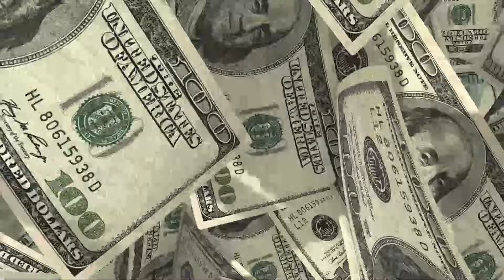Заносы недели Геллемара №31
Смотрите одиннадцатые в 2024 заносы недели онлайн казино стример Геллемар собрал в нарезку четыре заноса. Гвоздем программы станет крупный занос Геллемара Santa Mummy, так же в выпуске заносы в слотах Fire in Hole 2, Strawberry Cocktail и Red Hot Luck. Заносы в казино у стримера Gellemar эмоциональные, поэтому если не смотрели лучшие заносы недели 2024 рекомендуем к просмотру. Казино онлайн стрим смотреть гораздо интереснее, общаясь в чате со стримером каждый зритель может попасть в русские заносы недели онлайн ( топ заносы недели онлайн ). Pfyjcs ytltkb rfpbyj cnhbvs jykfqy rfpbyj jykfqy.